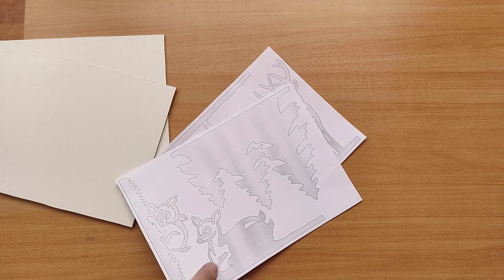Scroll saw project - Deers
track - Rest Easy